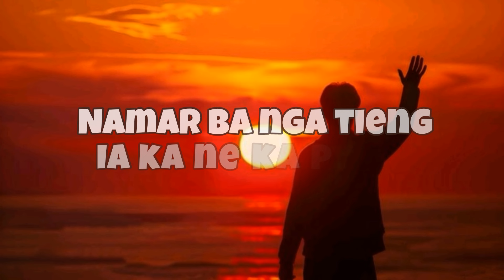Wat Leh Tam Haba Phi Don Sha Jngai - Khraw Umdor